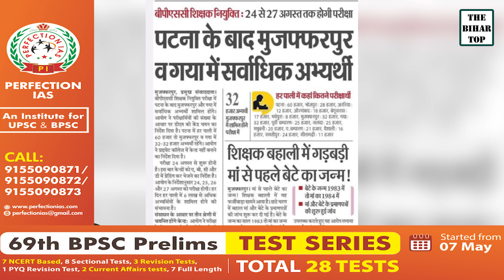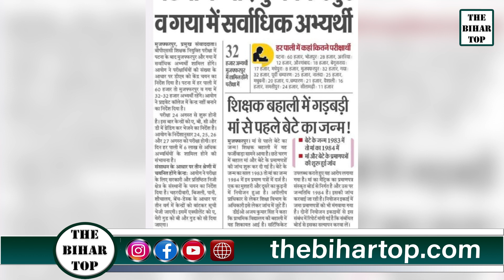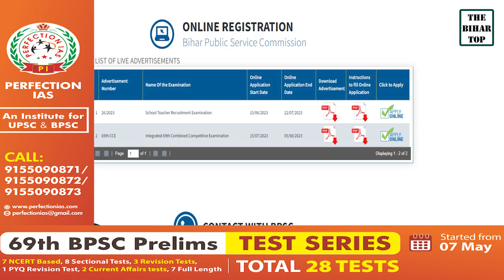BPSC शिक्षक भर्ती परीक्षा की तैयारी जोरशोर से जारी, किस शहर में होगा कितने अभ्यर्थियों की परीक्षा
BPSC शिक्षक भर्ती परीक्षा की तैयारी जोरशोर से जारी, जानिए किस शहर में होगा कितने अभ्यर्थियों की परीक्षा !